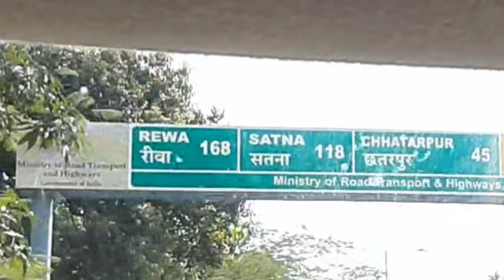Bageshwar Dham Volg🙏😊💐😇